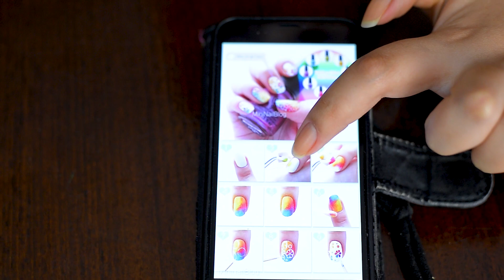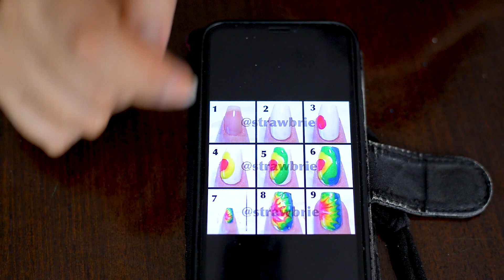FIZEMOS TIE DYE NAS NOSSAS UNHAS | Blog das irmãs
Nós somos a Maru e Jerue hoje mostramos como fazer tie dye nas nossas unhas usando esmaltes de várias cores , ou pelo menos tentamos fazer kkk. Fizemos tie dye com esponja, tie dye com pincel e outra técnica diferente.